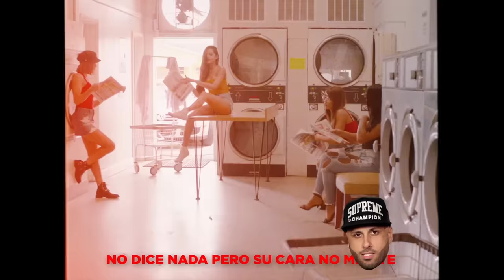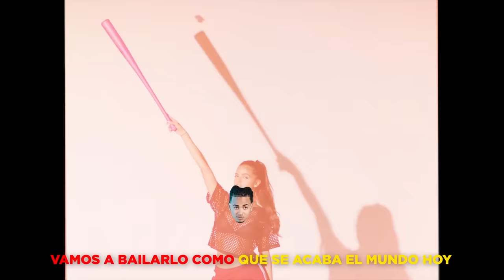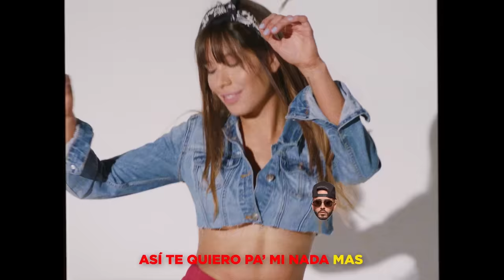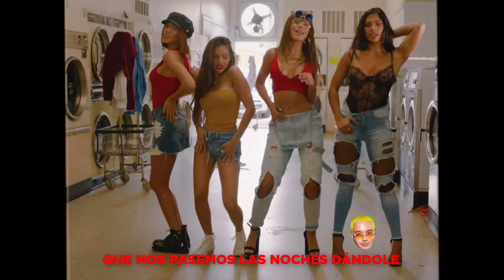J. Balvin, Jowell & Randy - Bonita (Remix) ft. Nicky Jam, Wisin, Yandel, Ozuna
Music video by J Balvin, Jowell & Randy performing Bonita. (C) 2017 Rimas Entertainment Distributed By Universal Music Group